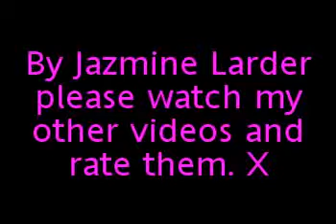Sophie & Cody (Hayle C.S)